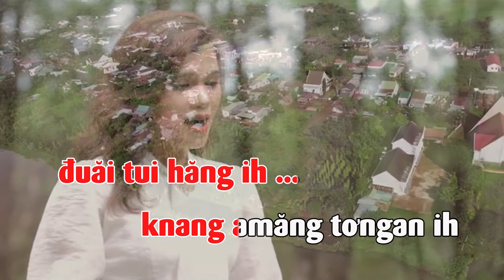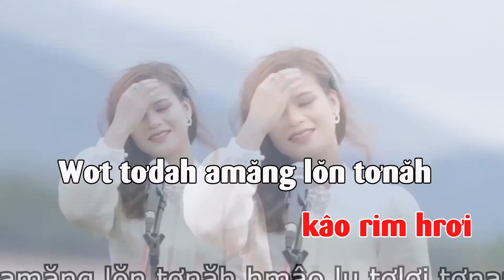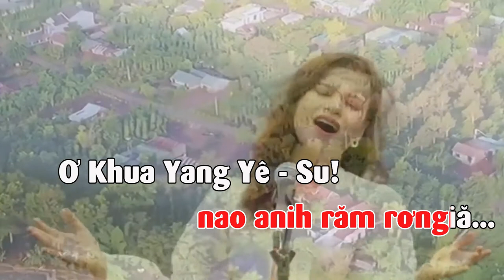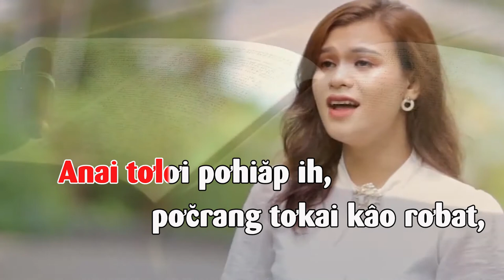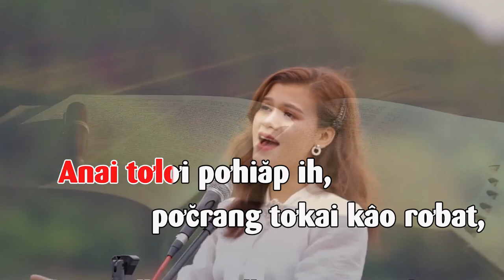One Day At A Time( Daniel O’Donnell) Rơbat Hrom Ama KARAOKE